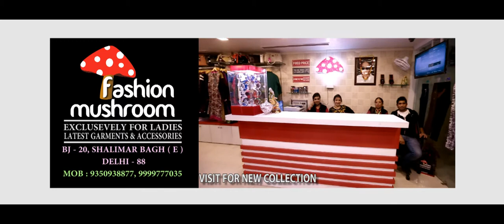Fashion Mushroom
Ad by Jiemmey Handa 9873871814, 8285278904